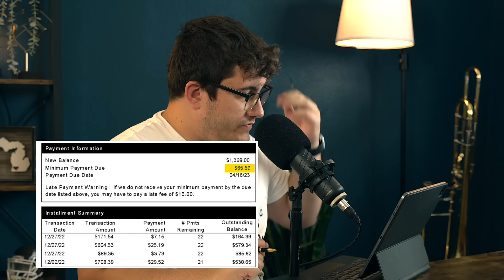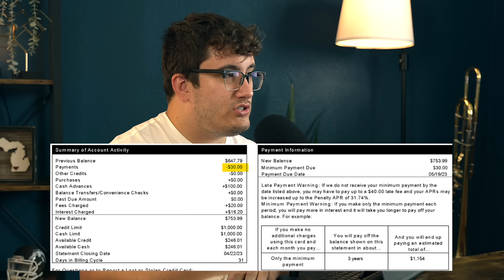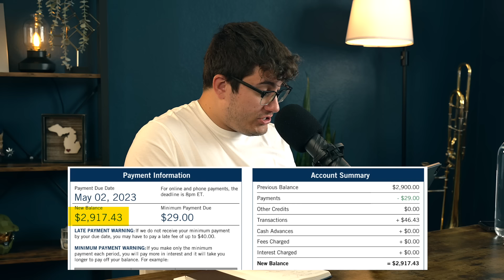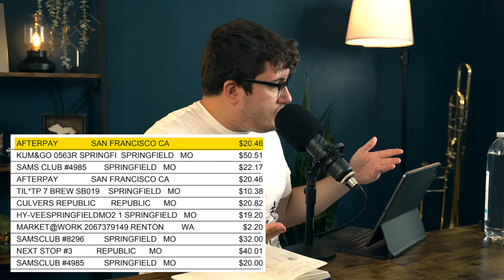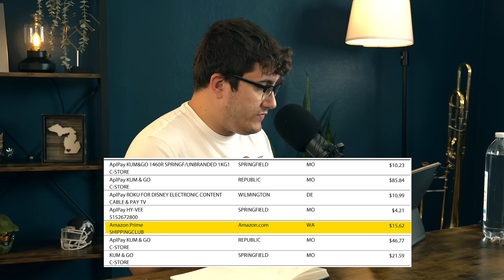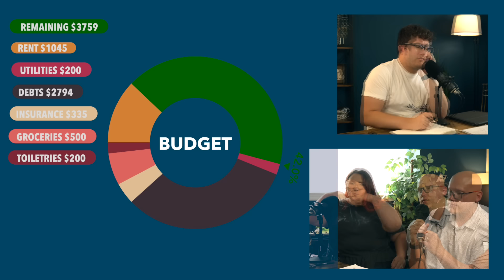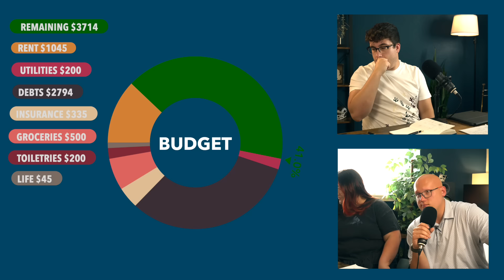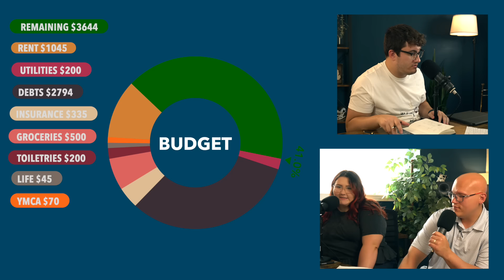Couple Is Going To Die In Poverty| Financial Audit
▶Resources I use/would use (with discounts/sign-up bonuses):

1) Checking & Savings: Get up to 4.60% APY, pay no account fees, and earn up to $250 when you sign up and set up direct deposits.

2) Start investing: Transfer to moomoo and receive up to $5,000 in Cash Rewards using my link Terms & Conditions Apply

3) Coursecareers: Get qualified for a better job and increase your income

4) Mint Mobile: Cellphone bills are too expensive, use my link to find a plan starting as low as $15/month in just 15 minutes with my partner MintMobile

5) Online security: Protect your online privacy and security NOW and for free by following my link Aura

▶Fun things:

1) Exclusive episodes, private Discord, BTS, and a special thank you